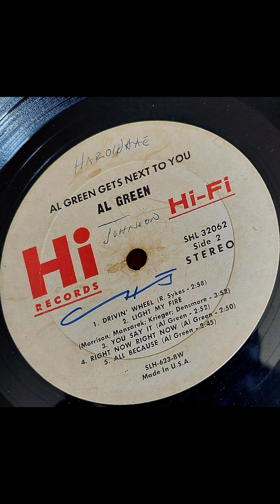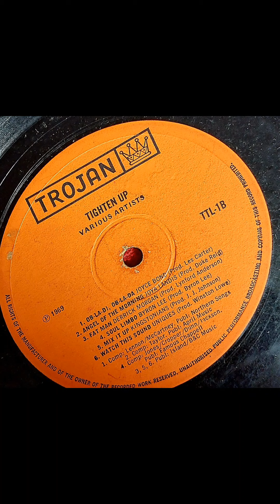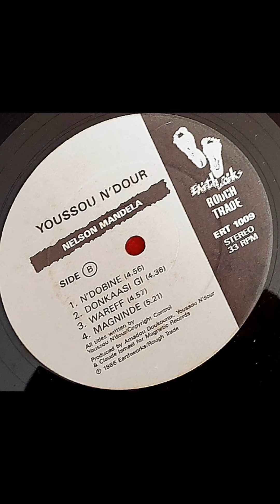music of the old-time greats record's